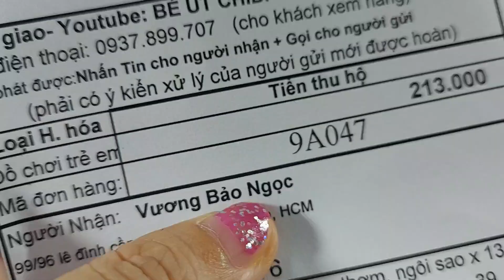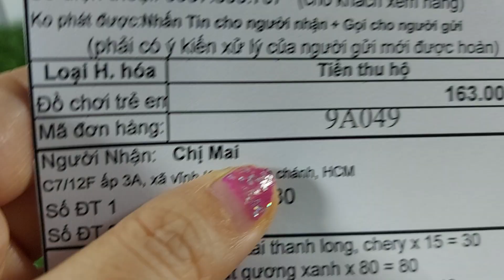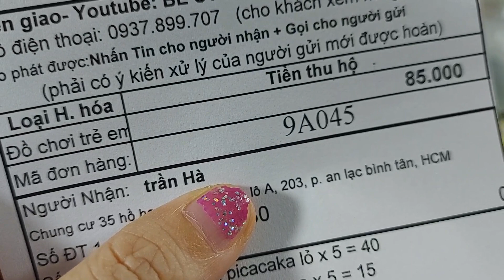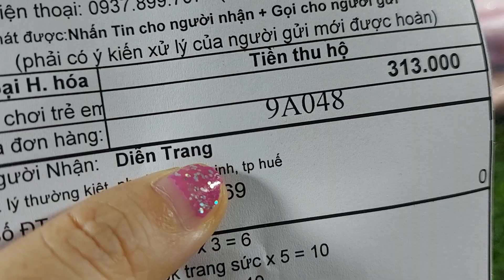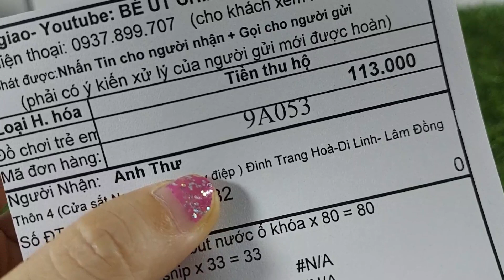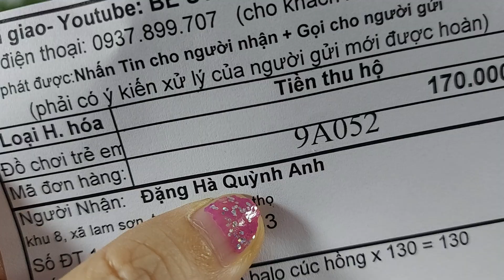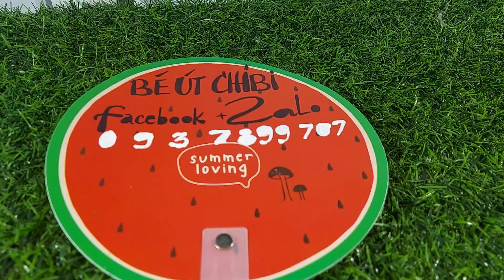Ngày 5/9/2020- Quạt sạc 4 trong 1 - Phụ Kiện Thời Trang Tí Hon - Chai Coca tí hon - Crunchie cute